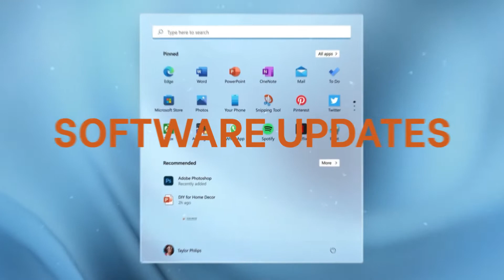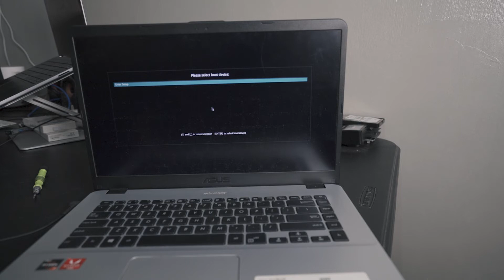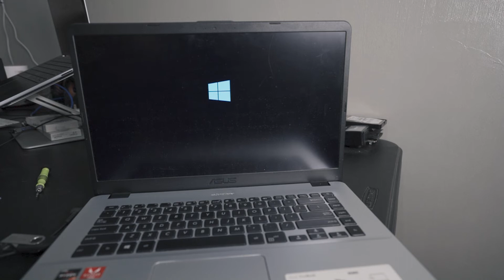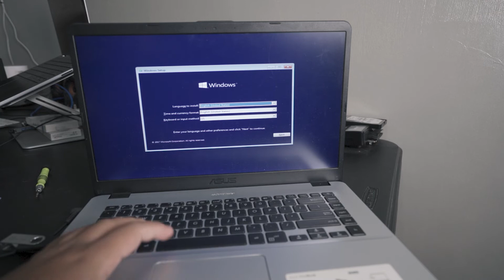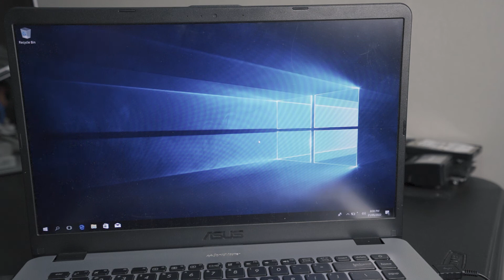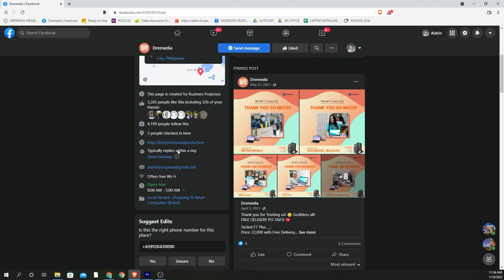HOW TO FIX ASUS X505Z LAPTOP | BLUE SCREEN | UPGRADE TO SSD | BLACK SCREEN | TAGALOG FULL TUTORIAL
QUESTIONS?